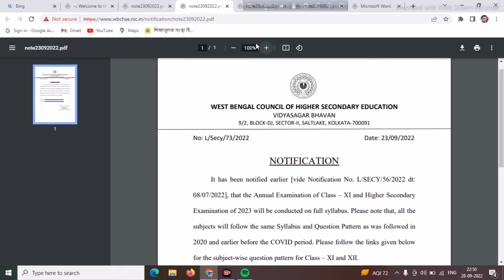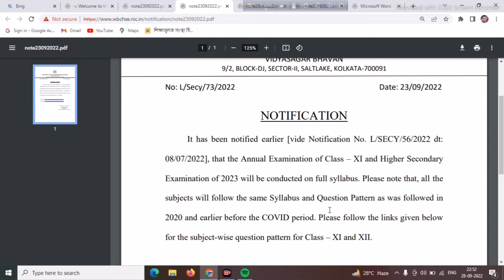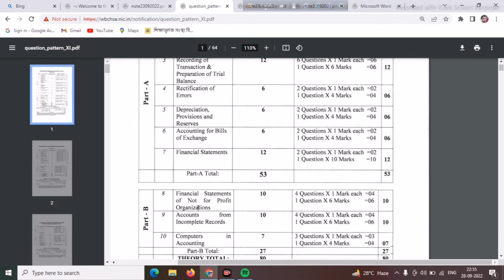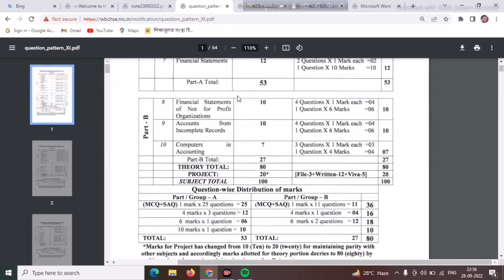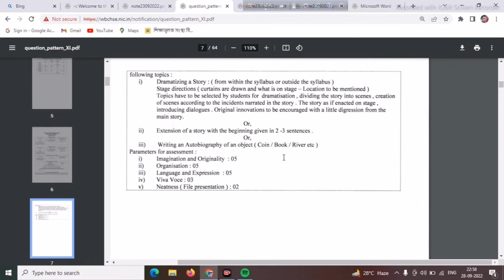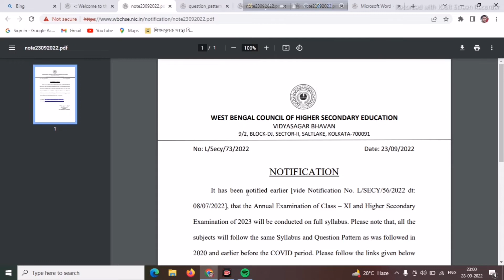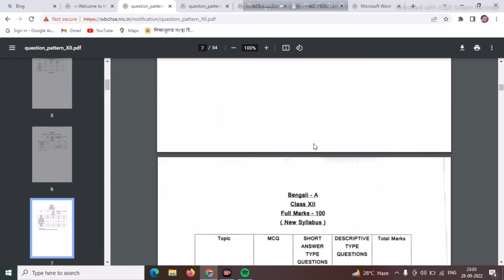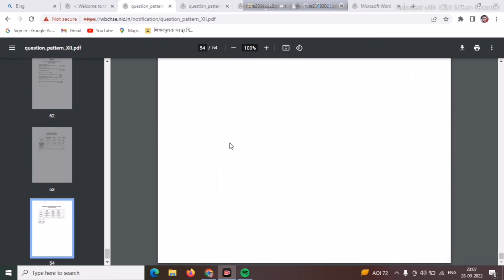একাদশ ও দ্বাদশ শ্রেণির পরীক্ষার সিলেবাস ও নাম্বার প্যাটার্ন/wbchse class 11&12 syllabus& no pattern